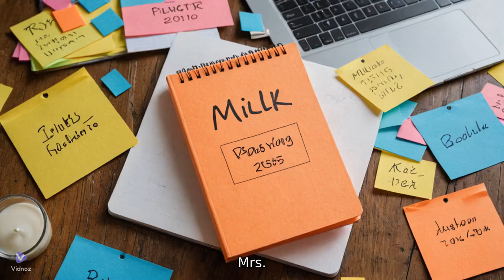Mog the Forgetful Cat | Best Bedtime Stories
"Mog the Forgetful Cat" is a charming children's book written and illustrated by Judith Kerr. Published in 1970, it follows the adventures of Mog, a lovable and slightly forgetful tabby cat who lives with the Thomas family. Despite her absentmindedness, Mog's antics often lead to humorous and heartwarming situations. The story explores Mog's interactions with her family, including Mr. and Mrs. Thomas and their children Nicky and Debbie, as well as Mog's feline perspective on the world around her. With Kerr's signature illustrations and engaging narrative style, "Mog the Forgetful Cat" has become a classic in children's literature, celebrated for its endearing characters and gentle humor that resonate with readers of all ages.